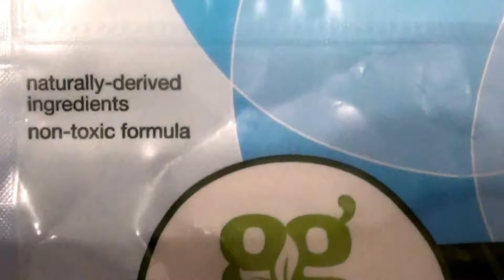GrabGreen Automatic Dishwashing Detergent Pods Fragrance Free